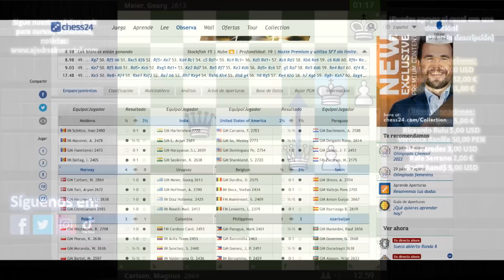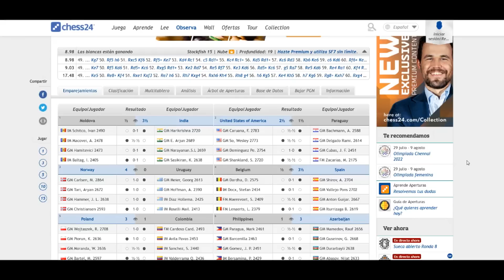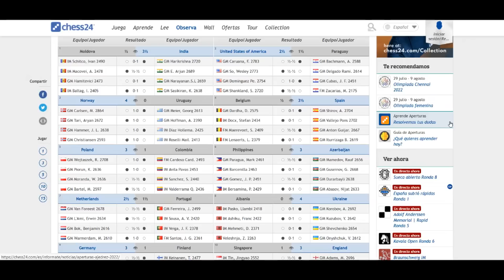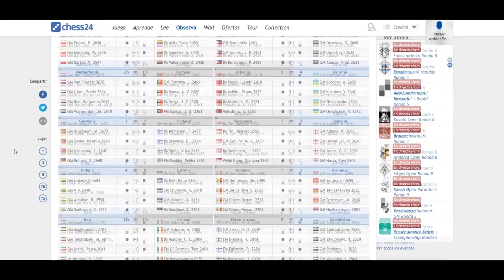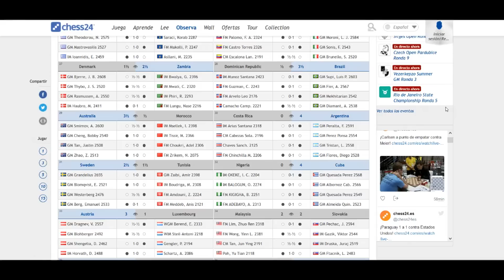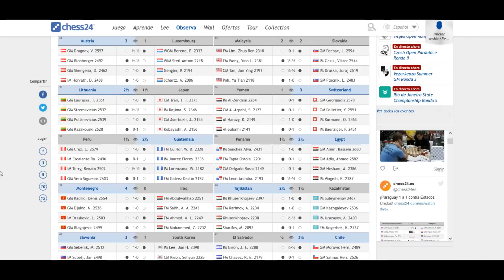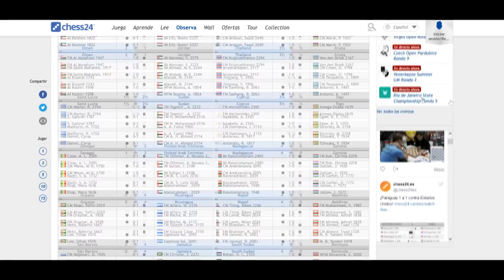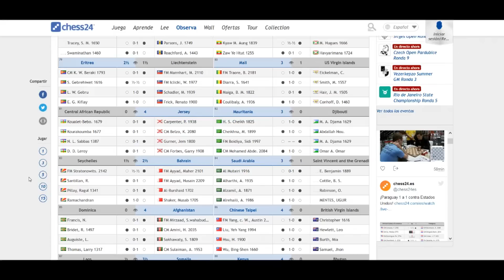¡ESTE TIPO NO PARECE HUMANO! 🤖: Carlsen vs Meier (Olimpiada Chennai, 2022)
Partida de ajedrez entre Magnus Carlsen y Georg Meier, disputada en la segunda ronda de la Olimpiada de Chennai, 2022, en el duelo entre Noruega y Uruguay. Se juega una Defensa Francesa, Variante Rubinstein. ¡Este tipo no parece humano!